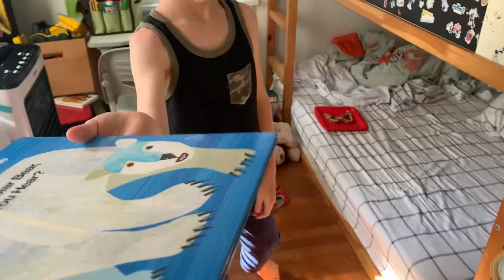Virtual School Meltdown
This is the daily struggle of parents with the virtual school situation. My son had an Epic meltdown the other day. Good luck parents!